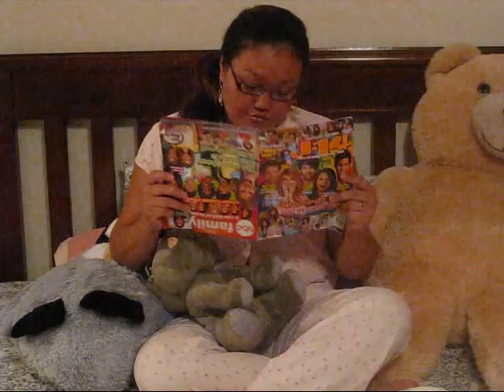Girl and the FREAKS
I decided to make a movie at night until 4 am...YES 4am.
I was kinda bored and I thought why not make a skit, so I did.
Peace